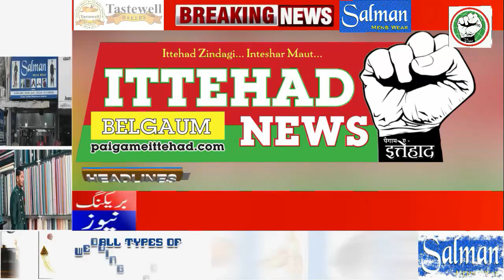ITTEHAD NEWS | BELGAUM |-AHAM KHABARON PAR EK NAZAR (DATE- 19-05-2022)